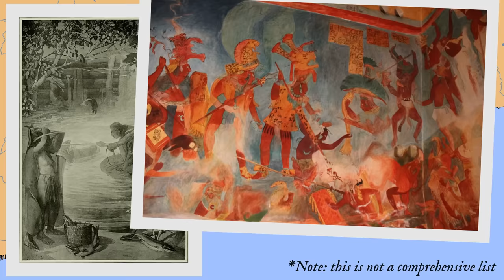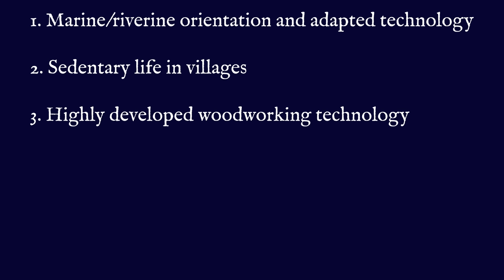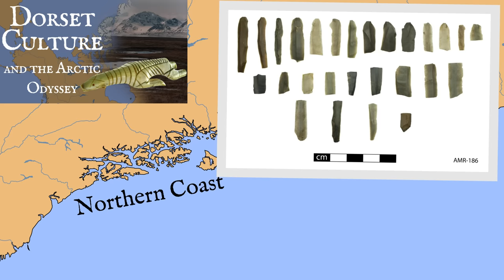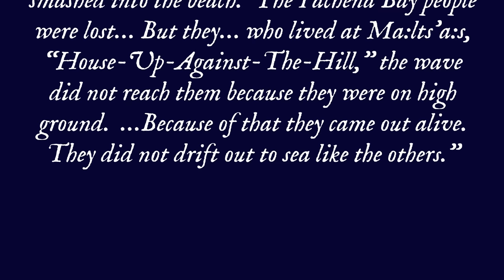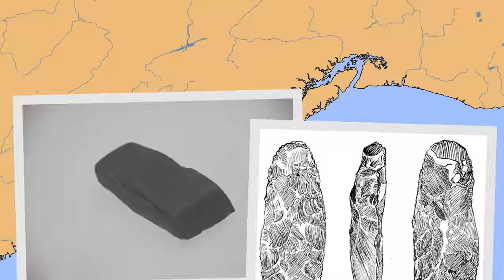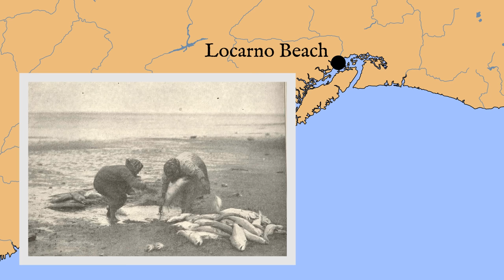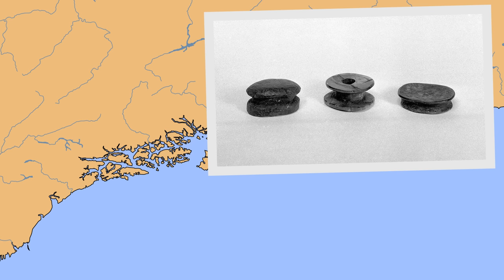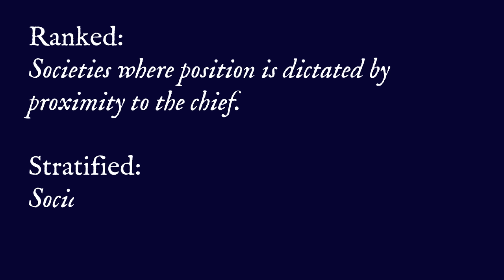The Evolution of the Pacific Northwest Coast: Abundance, Prosperity & Complexity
NOTE: The map of the Northwest coast in this episode is not aligned to North but East.  This was done to allow a more detailed map.  Apologies for any confusion it may cause.

The lush coast Pacific Northwest is home to some of North America’s most well-known nations who are renowned for their rich culture.  Despite never using agriculture, these nations formed vibrant communities with very complex societies.  Discover how these cultures developed over thousands of years.